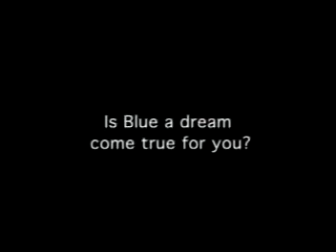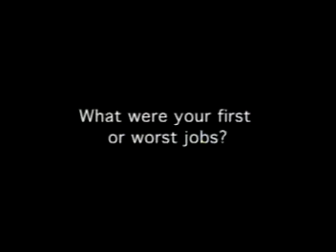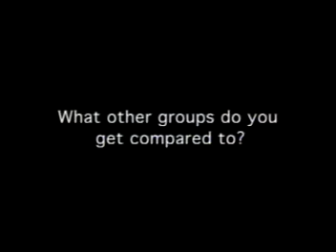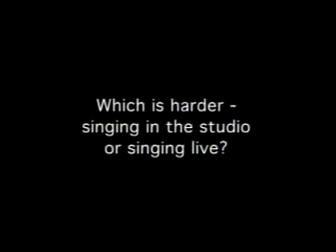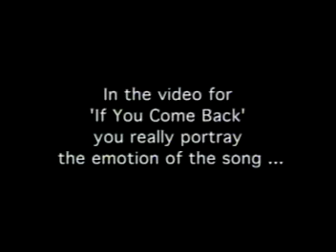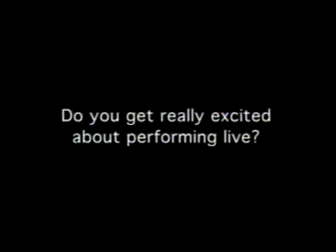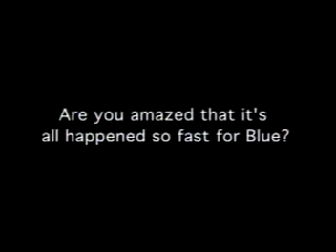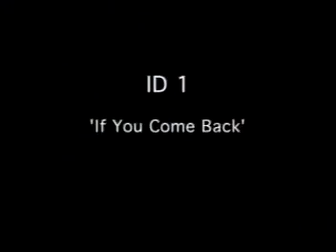Blue One Love Promotional Interview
Blue One Love Open Ended Generic Interview 2002